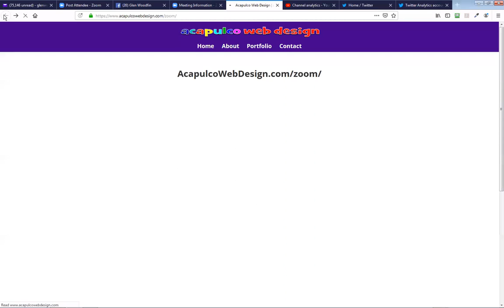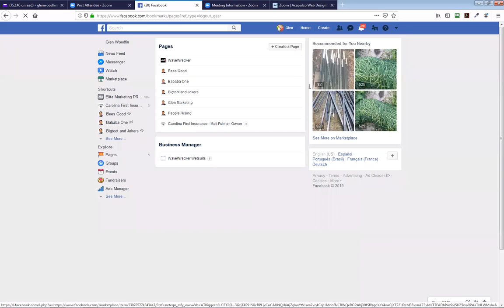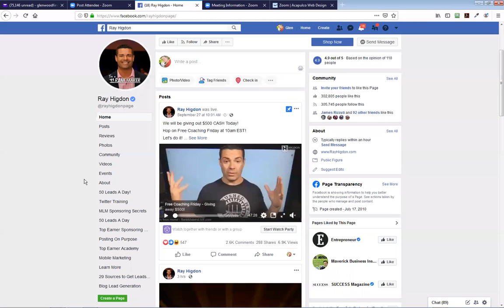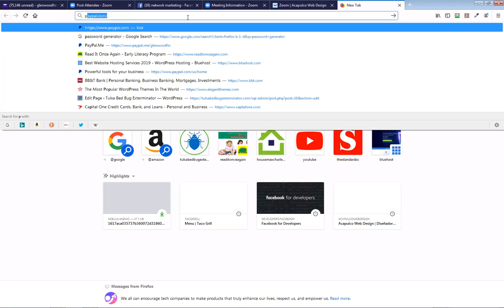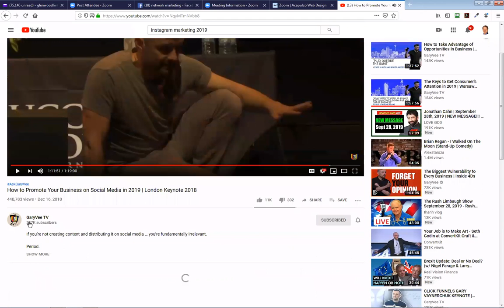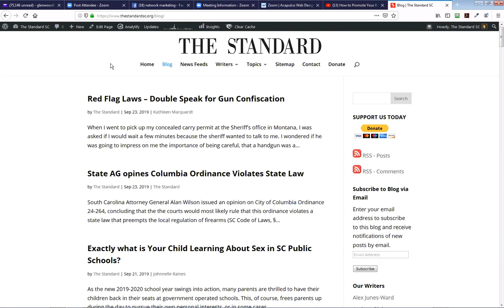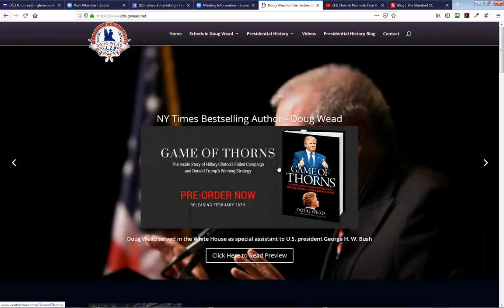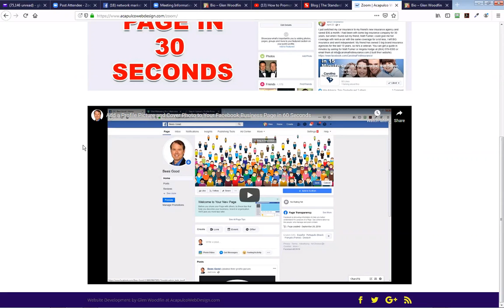Social Media Marketing Live Training with Glen Woodfin 1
There is untapped power in social media marketing. This webinar will focus on creating a Facebook page to promote yourself or your business while leaving your personal Facebook account to content for friends and family.

In a previous video, I showed how to create a Facebook business page in 30 Seconds and on another video, I showed you how to add your profile picture and cover photo to your page in another 60 seconds.

After that, you just click on all the options Facebook offers to fill out what your pace will be about. You can always change it later as you learn how to be a Facebook social media marketing expert. However, it's ok to take baby steps in the beginning because that is tremendous power in just taking the first steps.

The content of this hour and a half webinar is focused on getting rolling with your new page. We briefly touch on some strategies to build a following for free, but we also talk about expediting the acquisition of more followers if your willing to put a small amount of money towards a Facebook advertising campaign.

Your goal is to be as helpful to others as possible and never simply create self promoting content. Over time, you'll develop trust with your audience and become an influencer. Once your audience knows you're purpose is to help them, they'll start wanting to work with you, buy products your recommend or become a customer of your business. This takes time, but it's a much better way than cold calling in a traditional way to grow your business.

How to Publish Your Facebook Business Page Profile Picture and Cover Photo in 60 Seconds: